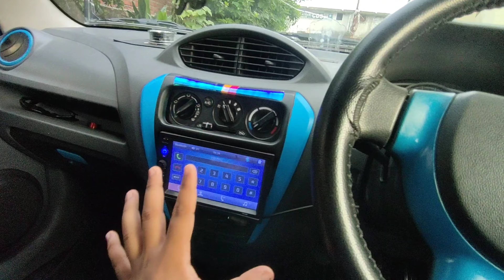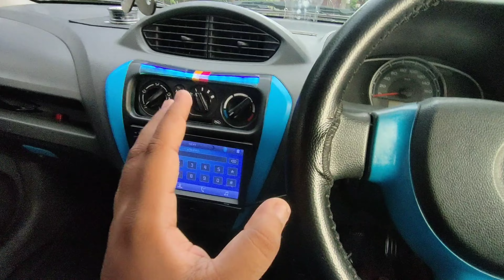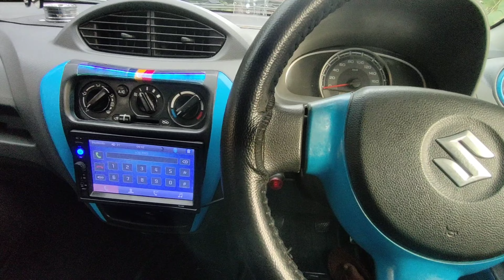WRAPPING MY MODIFIED CAR || HOW TO DO VINYL WRAP || 100% LEGAL WRAP IN INDIA || COMPLETE REAR END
spray paint link black

spray paint link blue